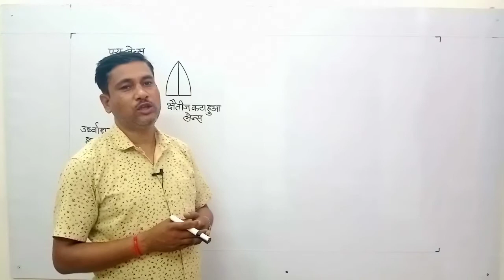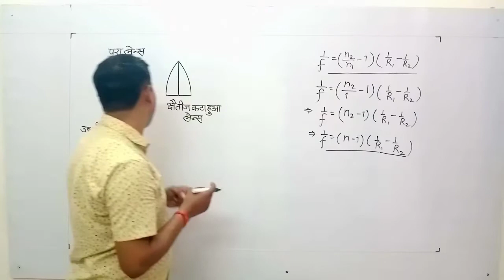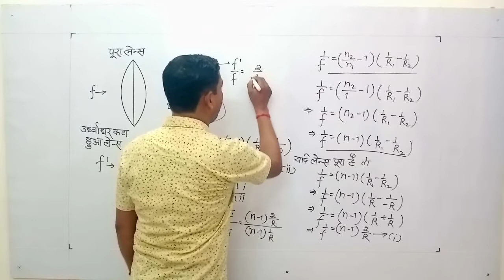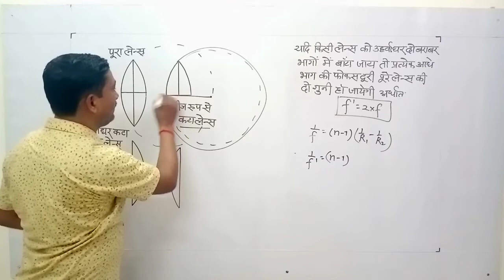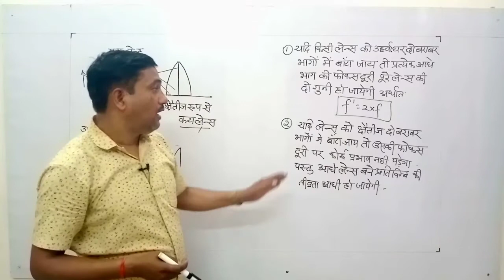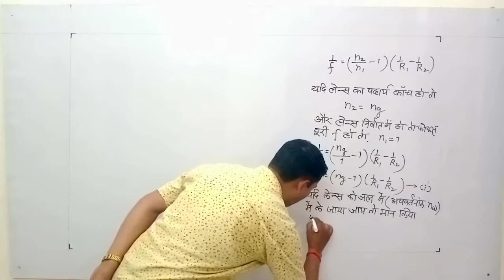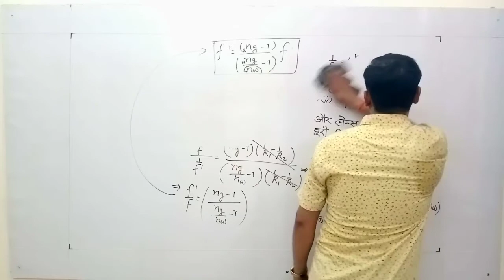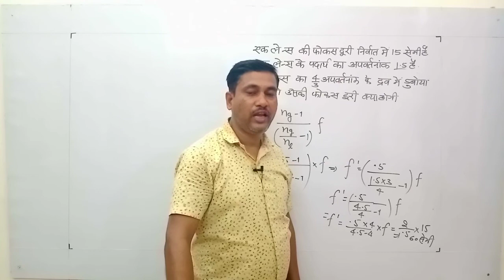कटे हुए लेंस की फोकस दूरी,द्रव में डूबने पर लेंस की फोकस दूरी